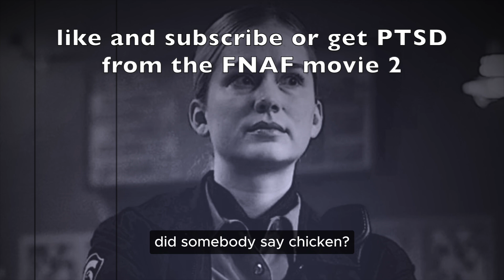The Toy Chica movie gave me PTSD...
-little Timmy watched toy chica, lived to regret it!
⚠️ JOEYPLAYSSOMEGAMES IS 18+ FOR ADULTS ONLY. MAY CONTAIN SEX AND VIOLENCE. ⚠️

If you find your art in a thumbnail and you don't like it, ping me on discord! :)